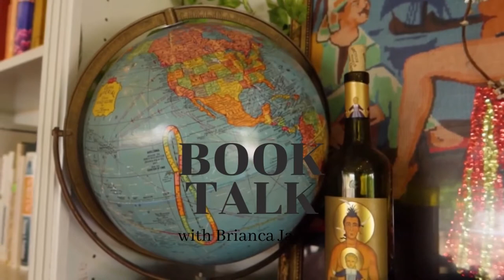Ralph Ellison Cracked. Synopsis, Biography and summary of Invisible man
Invisible Man is a novel by Ralph Ellison, published by Random House in 1952. It addresses many of the social and intellectual issues faced by the African Americans in the early twentieth century, including black nationalism, the relationship between black identity and Marxism, and the reformist racial policies of Booker T. Washington, as well as issues of individuality and personal identity.

Invisible Man won the U.S. National Book Award for Fiction in 1953.[2] In 1998, the Modern Library ranked Invisible Man 19th on its list of the 100 best English-language novels of the 20th century.[3] Time magazine included the novel in its TIME 100 Best English-language Novels from 1923 to 2005, calling it "the quintessential American picaresque of the 20th century," rather than a "race novel,
This review encompasses quotes, symbolism, language and more to help understand major themes in the work.

Hey there! Welcome to Book Talk ! My name is Brianca Jay and you haven't already guessed it...I love books! I love reviewing & discussing books & just talking about them in general! I try to have new videos up every Monday, Wednesday & Friday!